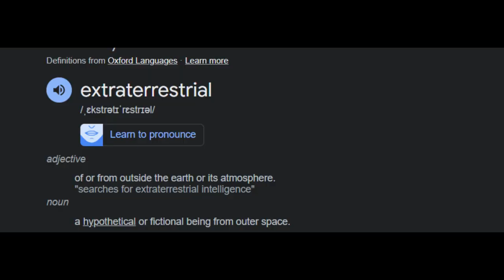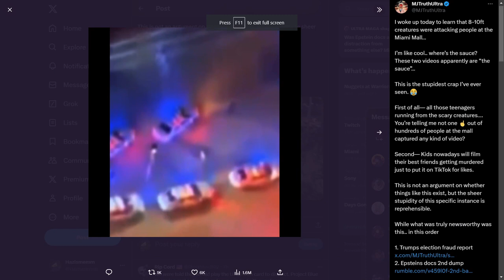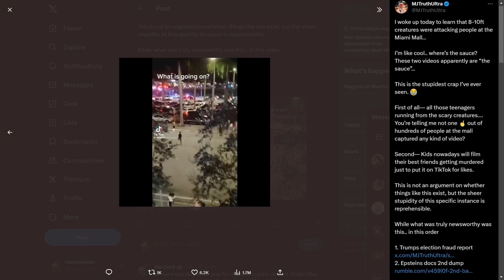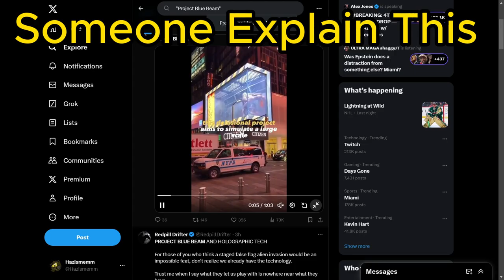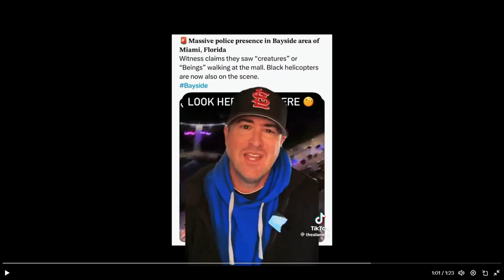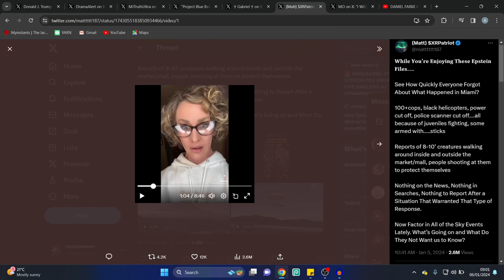The Miami Mall Situation Is CRAZY.....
I Dont know if it was Aliens But I sure as Hell dont believe it was kids with sticks and Fire works. Get your theories in below